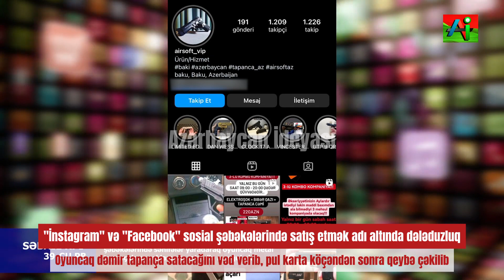TAPANCA SATMAQ ADI ALTINDA DƏLƏDUZLUQ